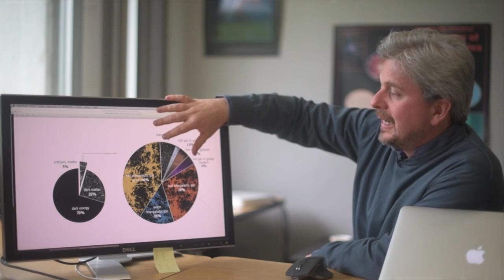A 5 mil millones de años luz detectan la materia perdida del Universo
El 70 por ciento del Universo está hecho de energía oscura, 25 por ciento es materia oscura, y sólo el 5 por ciento es la materia ordinaria que corresponde a las galaxias, estrellas y de lo que están hechos los seres humanos.